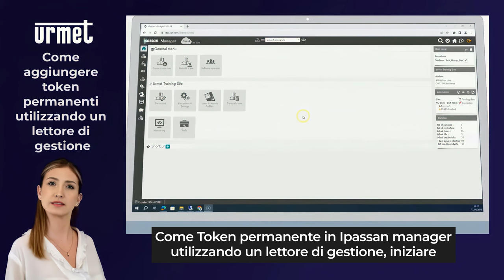41 Come aggiungere token permanenti